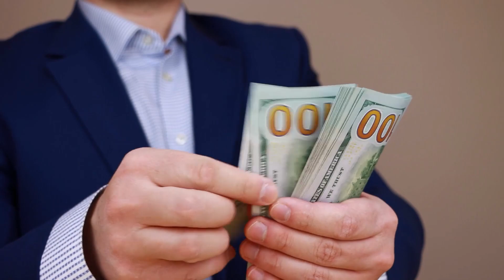Why Aren't There More Homes For Sale on the Big Island of Hawaii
This is a question we get all the time here at The Hawaii Team - why aren't there more homes for sale in Hawaii?  And there are many reasons and factors that go into the housing inventory in Hawaii.  In today's video, Dan walks you through the reasons - from economic factors to our limited building of new homes.  Take a minute to learn about our housing inventory issues and what it means to you!